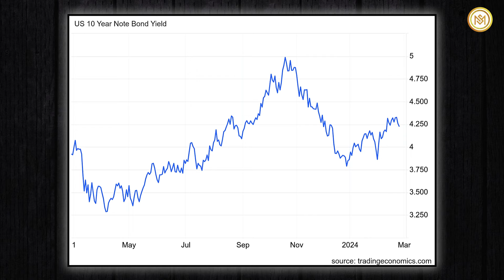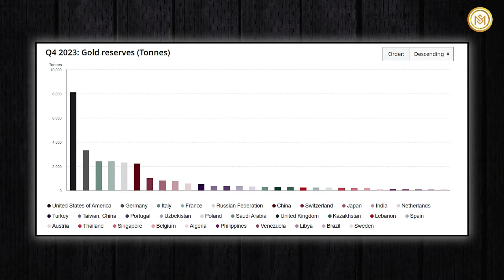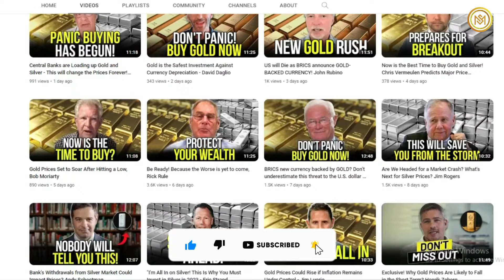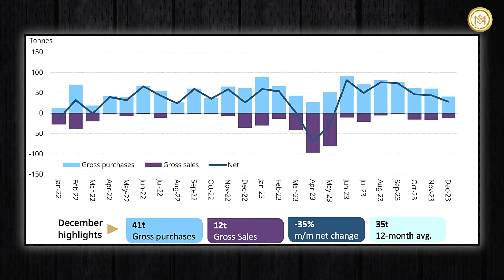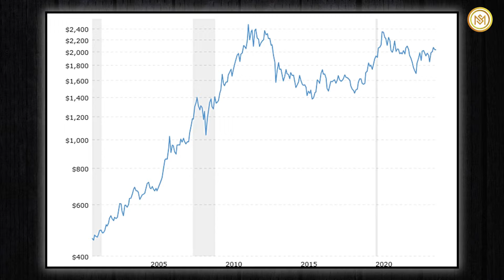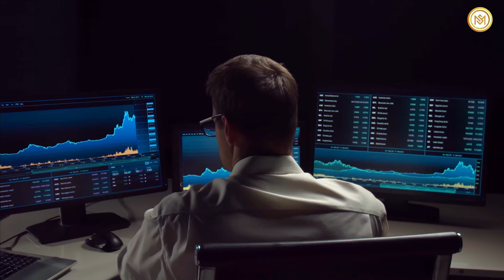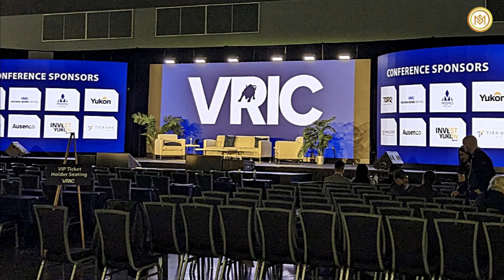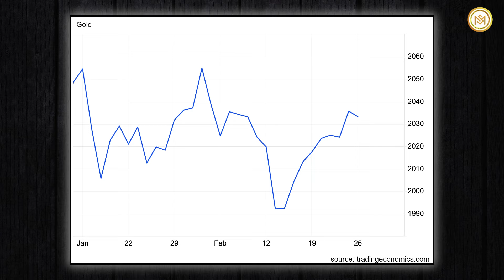Huge GOLD News From Central Banks! Something Big is Happening with Gold & Silver - Andy Schectman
Gold's weekly trend shows a notable uptick on Friday, with the precious metal set to end the week positively. This positive movement is spurred by a decline in US Treasury bond yields amidst relatively calm news cycles.
Andy Schectman, CEO of Miles Franklin, shares an optimistic view on gold's future, noting that it has significant potential for further growth. This perspective is significantly influenced by the actions of central banks, which Schectman regards as knowledgeable and discerning when it comes to monetary decisions.
Adding to this sentiment, the World Gold Council reports that Central Banks show no sign of stopping their gold accumulation efforts in 2024. The prevailing geopolitical tensions, notably conflicts in Russia and Ukraine, Israel and Palestine, and concerns in the Red Sea, have further reinforced the need for gold in Central Banks' reserves, surpassing the US dollar. According to the WGC, Central Bank purchases of gold are expected to continue, maintaining a trend that's been consistent since the global financial crisis.
Schectman emphasizes that gold prices are likely to reflect the gradual weakening of the US dollar rather than just a simple increase in gold's intrinsic value. Currently, the US Dollar Index, which measures the dollar's performance against six major currencies, is trading near 103.90, showing a slight decline.
Schectman also touches upon the possibility of gold prices rising significantly around major global events, such as the BRICS meeting in October 2024 and the US election in November 2024. These events could intensify the international market's focus on gold, potentially driving higher prices.
The mid-North American session on Friday saw an optimistic market mood, as indicated by Wall Street's positive performance. This environment and a decline in US Treasury yields led to a rise in silver prices. The silver is trading at 22.93 dollars, marking a 0.86% increase.
Despite breaching the 22.90 dollar level, silver remains tilted towards a downward trajectory from a technical perspective. However, it has yet to reach a neutral state. For buyers to take control, they must overcome resistance levels above 23 dollars.
Andy points out that several speculators who had initially invested in silver with the expectation of quick gains are now feeling increasingly disheartened by the market's performance. This growing frustration and some investors' capitulation could indicate an impending significant price increase.